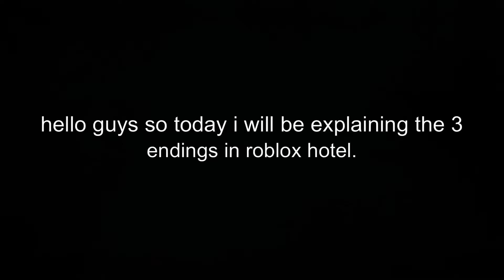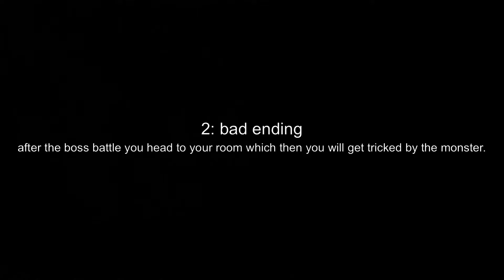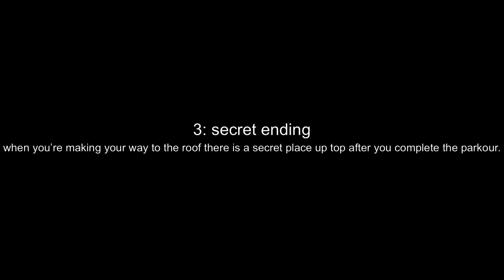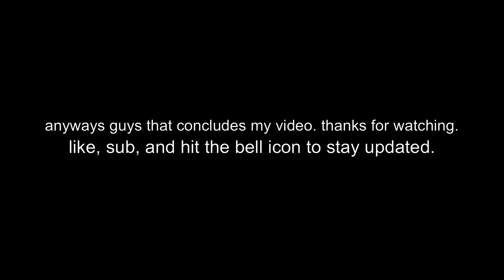i stay at a hotel and it sucked (Roblox hotel)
a short-forward explanation of the endings you can get in roblox hotel
0:23 good ending. finish the boss battle and make your way to the lobby
the words didn’t show up on the video